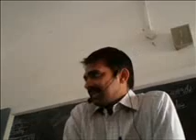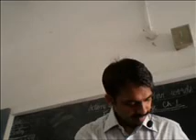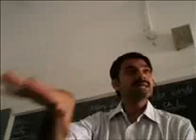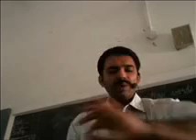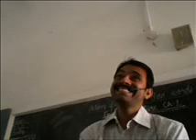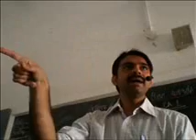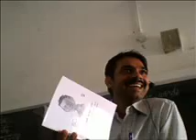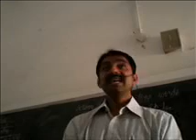vfox mind tool (hindi) | Deep Education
🔴 CHECK OUT THIS  ⬇

👍We would like your contribution to making 10 million people reach enlightenment!🌏

deep education | deep knowledge

๑❤MY LIFE CHANGING BOOK  ❤๑

ZENYOGA by P.J. Saher